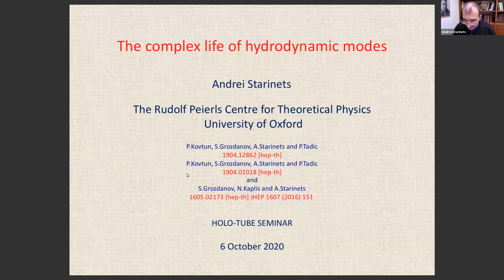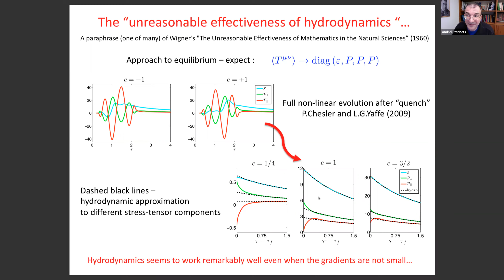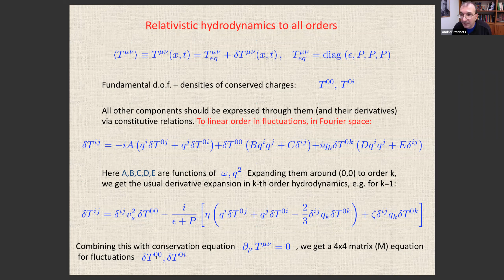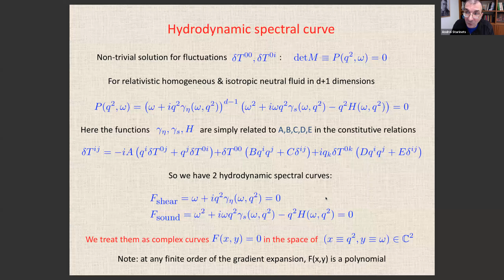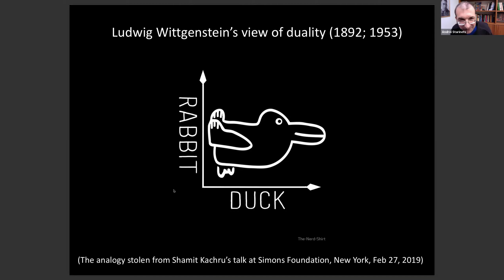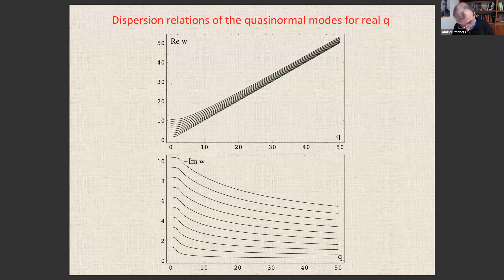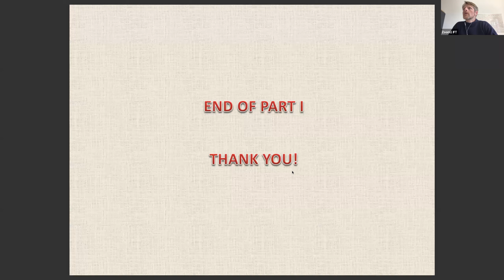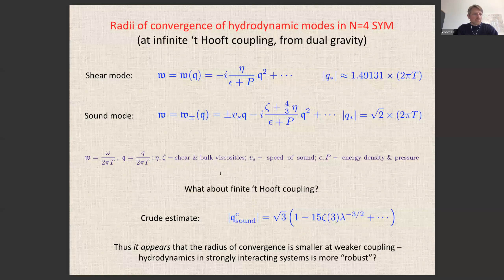Andrei Starinets (Oxford U.) on the Complex Life of Hydrodynamic Modes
Abstract: Transport properties of liquids and gases in the regime of weak coupling can be determined from relevant kinetic equations for particles or quasiparticles, with transport coefficients typically proportional to the minimal eigenvalue of the linearized kinetic operator. At strong coupling, the same physical quantities can in principle (for some QFTs) be found from dual gravity, where quasinormal spectra enter as eigenvalues of the linearized Einstein’s equations. We discuss the problem of interpolating between strong and weak coupling using the results from higher derivative gravity. We also consider the analytic structure of all-order hydrodynamic expansions arising from the associated complex analytic spectral curves and discuss how it is related to the phenomenon of level crossing in quasinormal spectra of dual black branes.